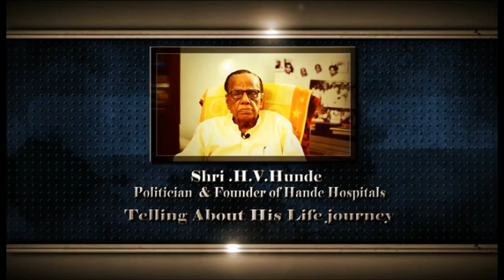H. V. Hande Telling About Himself || Birthday Special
H. V. Hande (born 28 November 1927 in Coimbatore, India) is an Indian medical practitioner and a politician. He was elected to the Tamil Nadu legislative assembly from Park Town constituency as a Swatantra Party candidate in 1967, and 1971 elections. He is known as 'ever genial Mangalorian' because of his ancestral roots in Mangalore.

In the 1980 elections, Hande stood from the Anna Nagar constituency as a candidate of the Anna Dravida Munnetra Kazhagam and lost by a margin of 699 votes to M. Karunanidhi. He also contested in the 2006 elections from Anna Nagar as a candidate of the Bharatiya Janata Party[4] but could only garner 9000 votes. He was National Council member of Bharathiya Janatha Party in 2004.

He is also a writer having written books on Ramayana, Dr. Ambedkar and other topics. He has opened Hande Hospitals in 1984 at Shenoy Nagar, Chennai.